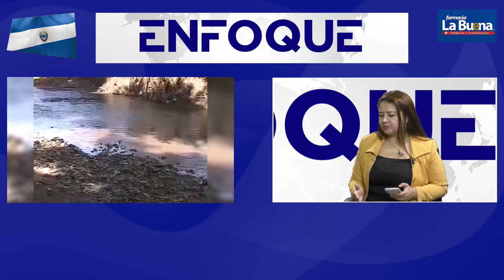" Cuido del medio ambiente creación de Dios " Guillermo Navarro, CARITAS de El Salvador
Mañana, sintonice ENFOQUE, a partir de las 6:00 a.m a través de Ágape tv canal 8